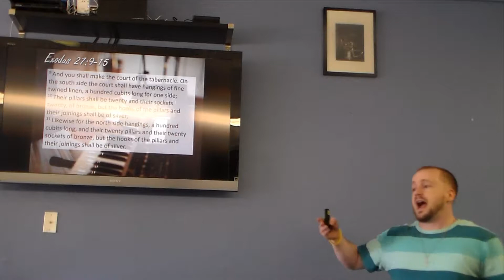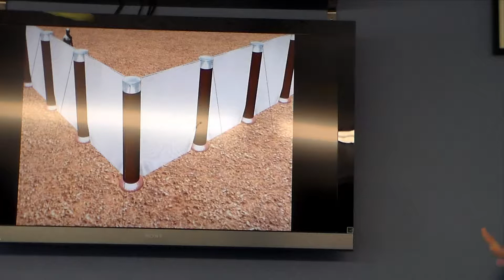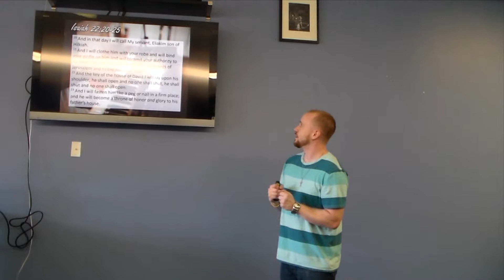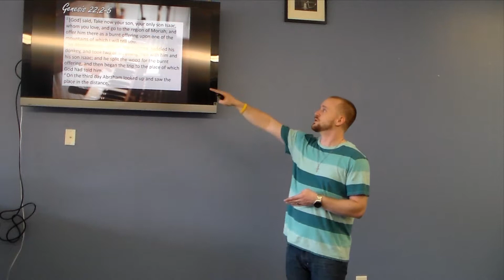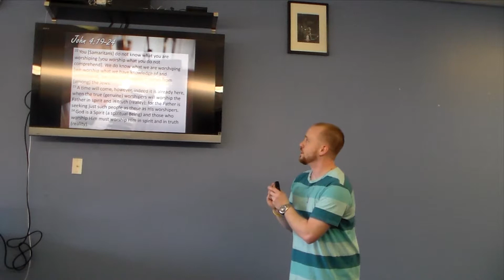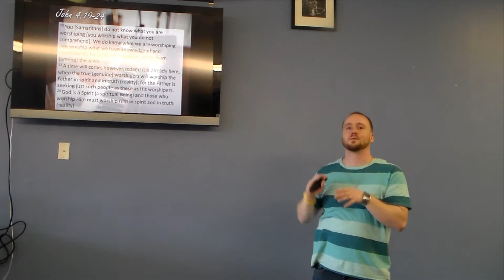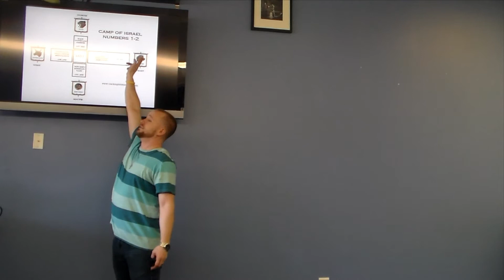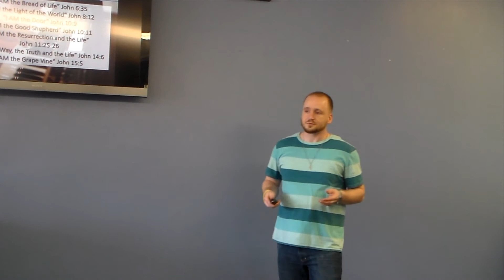True Worship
We hear it so much in our church gatherings but it is a word we don't know much about. What is worship? What does it look like?

Sunday Services 11 am | 6:30 pm